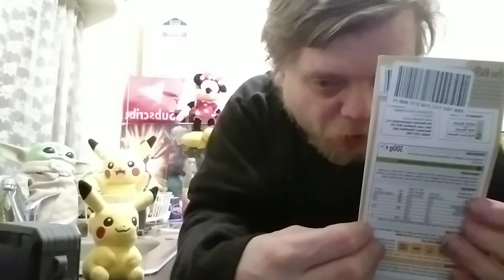trying new things - morrisons best, ratatouille